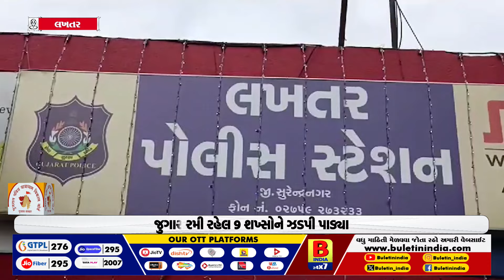લખતર: મોઢવણા ગામે જુગારધામ પર પોલીસની રેડ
લખતરના મોઢવણા ગામે જુગારધામ પર પોલીસની રેડ
જુગાર રમી રહેલ 9 શખ્સોને ઝડપી પાડ્યા
જુગારીઓ પાસેથી 68 હજારથી વધુનો મુદ્દામાલ કબજે કર્યો